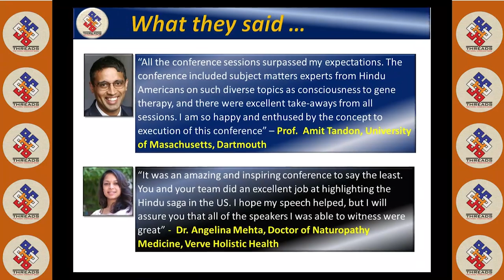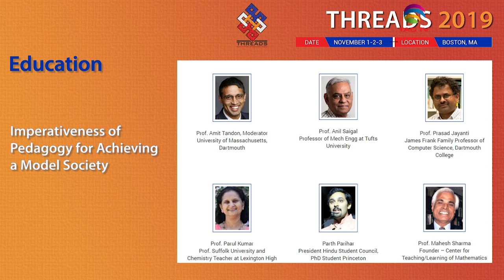American Indians' Contribution in Education - Threads Conference 2019